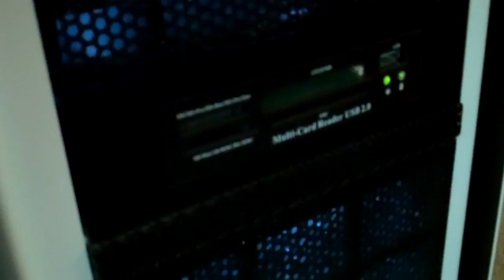600T Special Edition White - My Personal System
A video of my completed computer, housed in the ever-sexy Corsair 600T Special Edition White case.

Complete System Specs:
- Intel Core i5-2500K (OC'd to 4 Ghz)
- Gigabyte GA-Z68X-UD3P-B3 (Socket 1155) Motherboard
- 8 GB Corsair Vengeance RAM (1600 Mhz)
- Crucial M4 SSD (64 GB)
- 1.5 TB Western Digital Black Edition HD
- Corsair 600T Special Edition White Computer Case
- Corsair HX750, 750W (80 Plus Silver) Power Supply
- Corsair H50 Liquid Cooling System
- Dual Sony Optiarc DVD+/-R/RW Drives